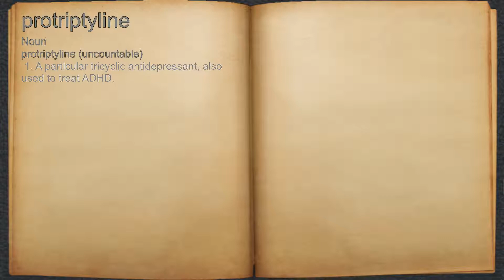What does protriptyline mean?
A spoken definition of protriptyline.

Intro Sound:
Typewriter - Tamskp